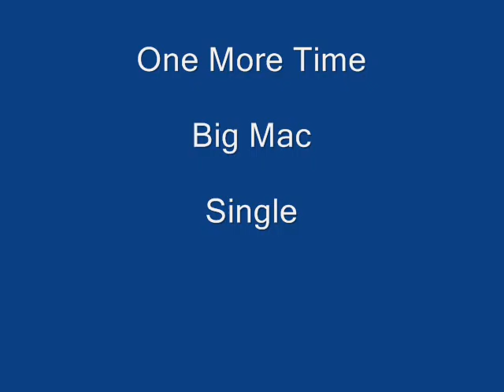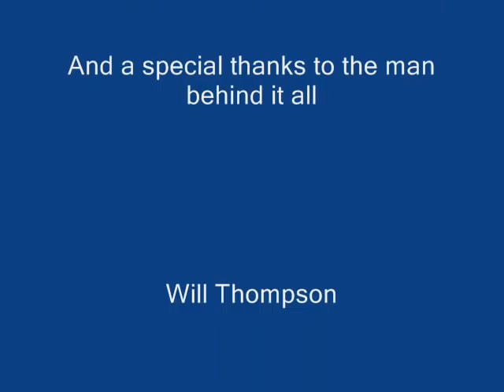Big M.A.C. Music- One More Time